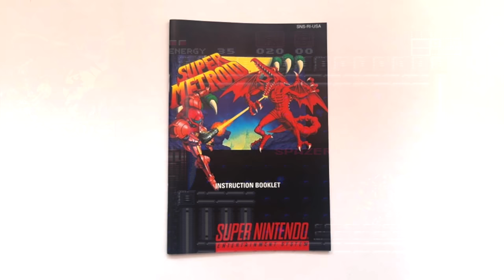SUPER METROID (SNES) - Metroid Missions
En este episodio de Metroid Missions jugamos el legendario SUPER METROID para el SNES que fue lanzado en 1994. Una gran charla sobre el legado del juego y las anécdotas que tiene el staff con esta aventura.

Sigue a @BRCDEvg para más contenido